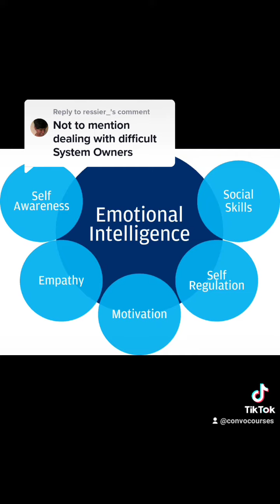emotionalintelligence in cybersecurity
"Emotional intelligence is most often defined as the ability to perceive, use, understand, manage, and handle emotions."

EQ is important in cybersecurity.